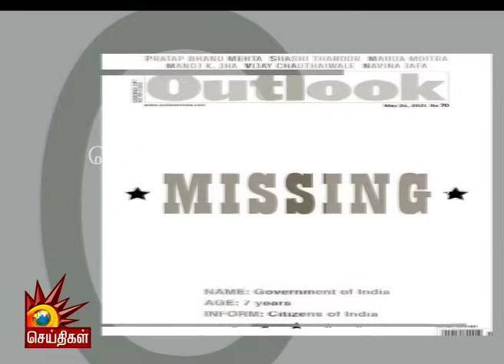குஜராத் வழியா தொறந்து விட்டுட்டு இங்க வந்து பொய் பேசுறது | Sinthanaikalam | BJP | Modi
குஜராத் வழியா தொறந்து விட்டுட்டு இங்க வந்து பொய் பேசுறது!  | Kalaignar News